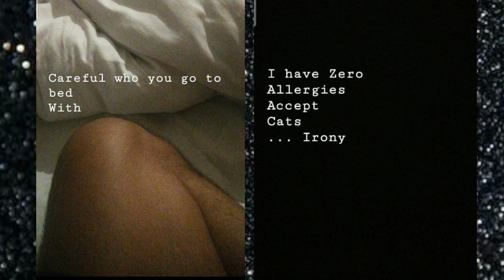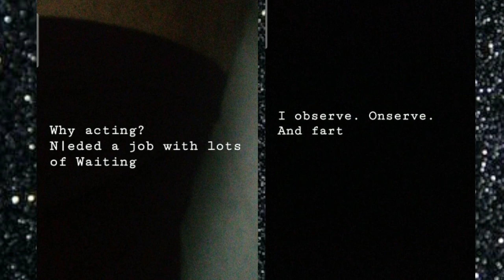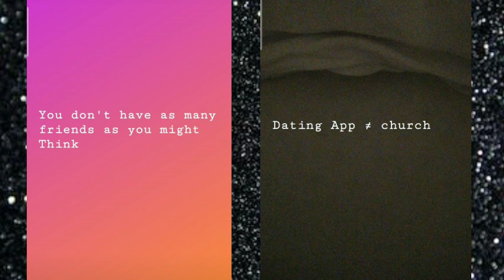IG STORIES NI ClintBondad BANTA LAHAT KAY SamMilby?! | MAY NATUKLASAN SI CLINT LABAN KAY SAM?!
Chikadorang Chururut